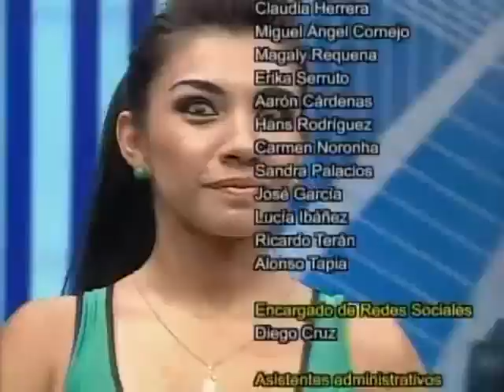Jaime La Musike - Combate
El grupo argentino liderado por Julian Zucchi y Martin Terrone se presento en el programa Combate por ATV